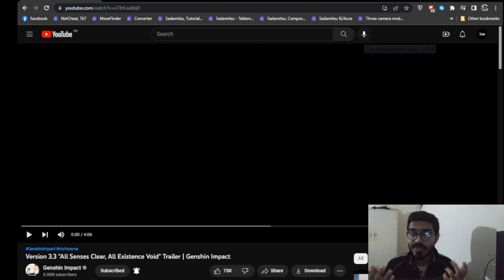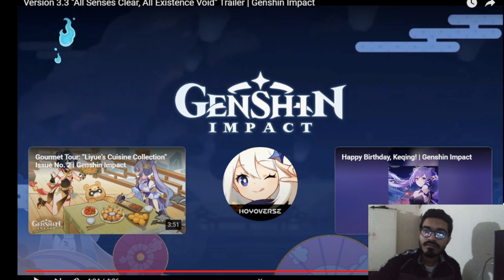Rizzz Reacts To Genshin Impact Version 3 3 All Senses Clear, All Existence Void Trailer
"There have been a multitude of kaidan and legends surrounding Inazuma since ancient times.
Some of these tales, naturally, are linked to the generations of long-lived youkai.
While others may just be mere glimpses of long-forgotten stories..."